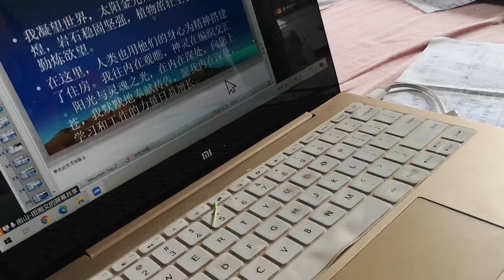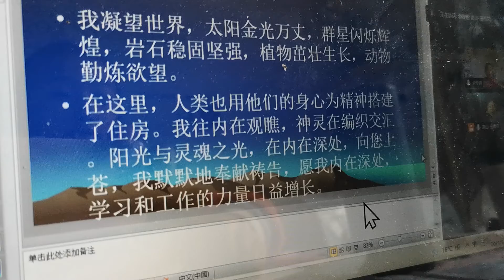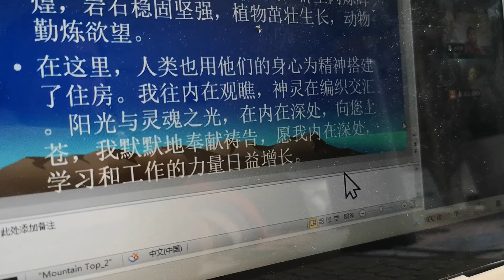【学中文】亲近母语 爸爸给我讲故事《女巫》学中文-001 太有趣了 不小心把中文课上成了物理课 喜欢最后一起读颂词